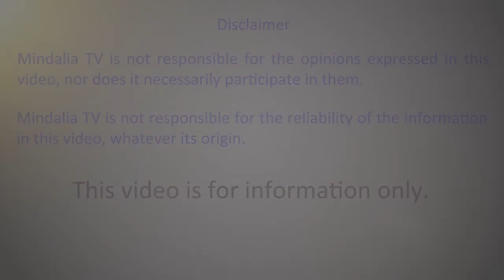Meditate with our hands, by Michel Pascal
Michel Pascal beautifully and masterfully sings and takes us on a meditation journey.